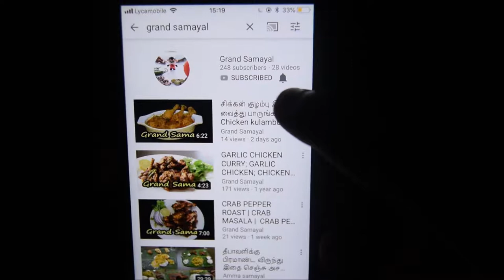வெந்தயக்கீரை செடியை வளர்ப்பதுஎப்படி | How To Grow 100% Organic Fenugeek Greens by Grand Samayal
How to grow Fenugreek seeds at home?...Soak the fenugreek seeds overnight, Sow the seeds and cover the seeds with soil and sprinkle some water on it. Wait for the seedlings to grow. After few days harvest your fenugreek plant